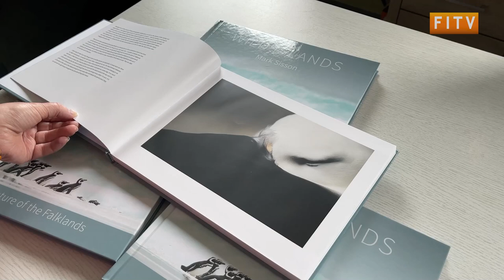New Falklands photography book hits shelves!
A new release has hit the shelves in a photographic journey around the Falkland Islands.

Photographer Mark Sission has released his new book ‘Wild Islands’ a collection of photos, anecdotes and photography tips compiled over the past few years on his visits to the islands.

Hoping to return again next season, we caught up with Mark as his book hit the shelves!